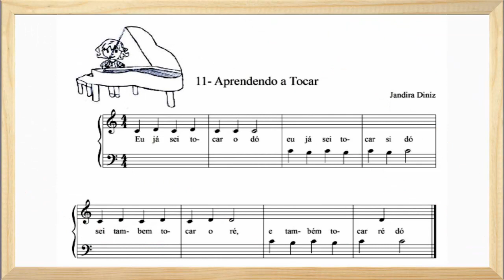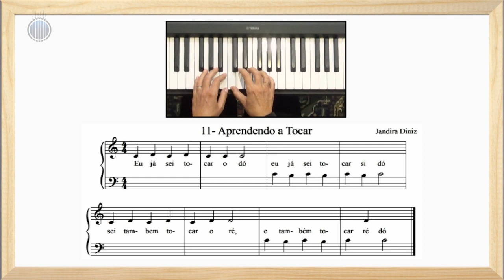Piano para INICIANTES - Aprendendo a Tocar (Jandira Diniz) - AULA GRATUITA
Vídeo Aula com a Profª. Jandira Diniz
Adquira o Livro: “Meu Primeiro Livro de Piano” (Jandira Diniz) – Click no Link Abaixo:
Baixe ou Imprima a sua Música desta aula em nosso SITE OFICIAL !